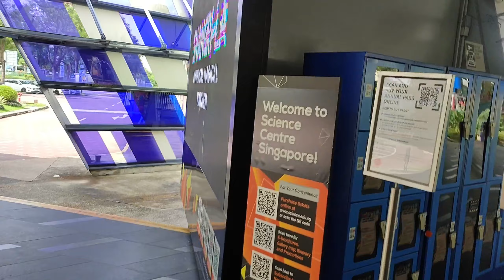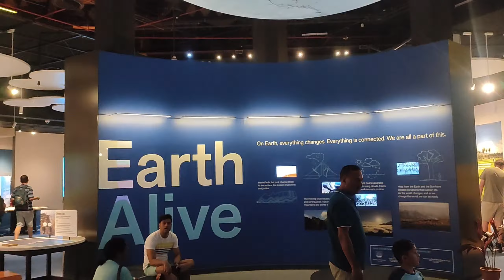A DAY IN SINGAPORE SCIENCE CENTRE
दोस्तो एक बार फिर से मैं आपको साइंस एवम टेक्नोलॉजी की दुनिया सिंगापुर के साइंस सेंटर में लिए चलती हूं। जहाँ पर न केवल बच्चों अपितु बड़ों को भी इसके बारे में जानकारी मिलेगी। दोस्तो इसी प्रकार की सिंगापुर के विषय में जानकारी  मेरे चैनल के द्वारा आपको मिलती रहेगी।
धन्यवाद।